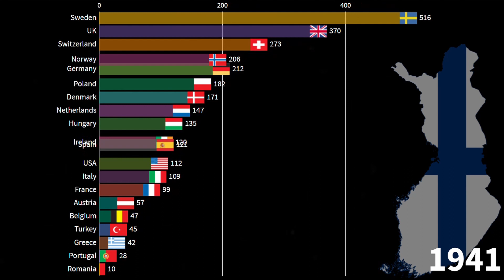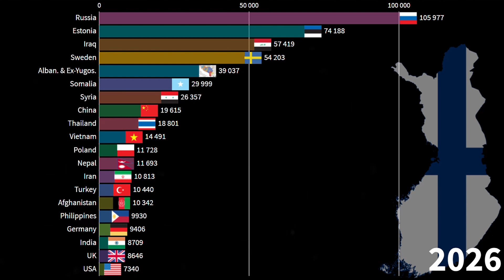Immigrants in Finland by Country of Origin, 1924-2030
Immigrants in Finland by Country of Origin,
Immigrants in Finland by Country,
Immigrants in Finland,
Immigrants,
Finland,
How many immigrants in Finland?,
Syrian refugess in Finland,
Iraqi refugees in Finland,

Maahanmuuttajat Suomessa alkuperämaittain,
Maahanmuuttajat Suomessa maittain,
Maahanmuuttajat Suomessa,
Maahanmuuttajat,
Suomi,
Kuinka monta maahanmuuttajaa Suomessa?,
Syyrian pakolaisuus Suomessa,
Irakin pakolaiset Suomessa,

Common Source:

1) Tradingeconomics
2) Countryeconomy.com
3) Worldbank
4) IMF
5) Statista
6) UN